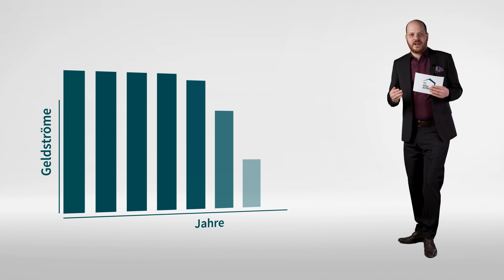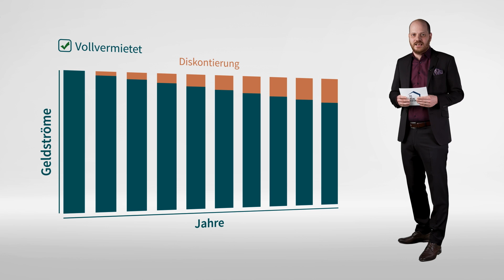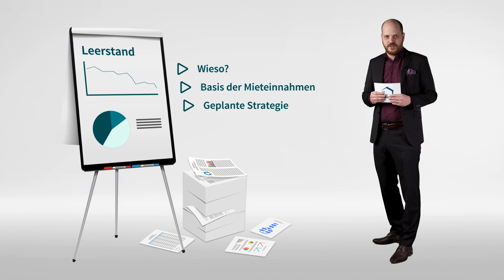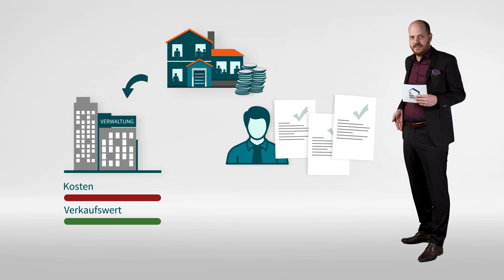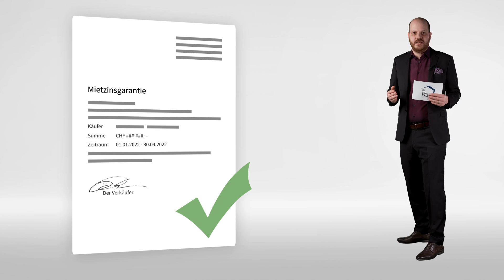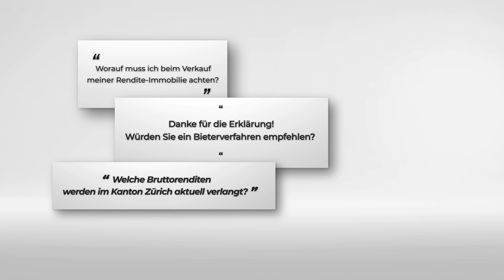Verkauf trotz Leerstand | Diese Faktoren müssen Verkäufer beachten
Sie möchten Ihre Rendite-Immobilie verkaufen, doch leider ist sie nicht vollvermietet? Keine Panik! Ein Verkauf ist trotzdem möglich. Wie Sie in diesem Fall am besten vorgehen, erfahren Sie in unserer neuen Folge von «How to Real Estate».

Haben Sie eine Frage, die wir in einem Video beantworten sollten? Schreiben Sie uns einen Kommentar!

Unser Newsletter informiert Sie regelmässig über neue Liegenschaften im Angebot sowie zusätzliche Angebote von Crowdhouse

00:00:00 Intro
00:00:21 Unterschiedliche Formen
00:00:59 Faktor 1: Ausbleibende Mieterträge
00:01:44 Faktor 2: Aufwand bei der Vermietung
00:02:25 Faktor 3: Auswirkungen auf die Bewertung
00:03:18 Faktor 4: Unsicherheiten bezüglich der Marktmieten
00:04:04 Zusammenfassung Faktoren
00:04:37 Offen und ehrlich kommunizieren
00:05:30 Verkaufszeitpunkt überdenken
00:06:38 Mietzinsgarantie
00:07:17 Outro